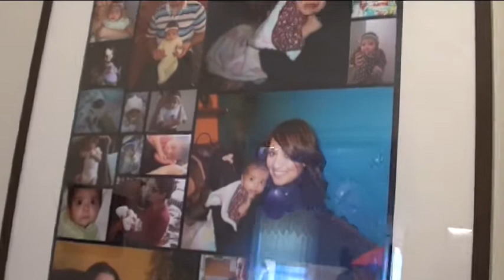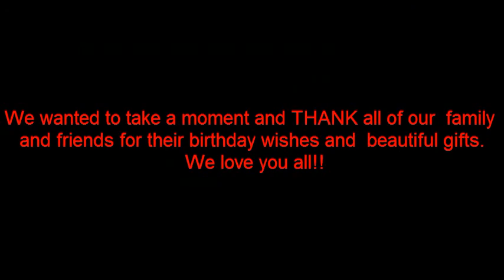hawas bday movie.avi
Hawa's bday.